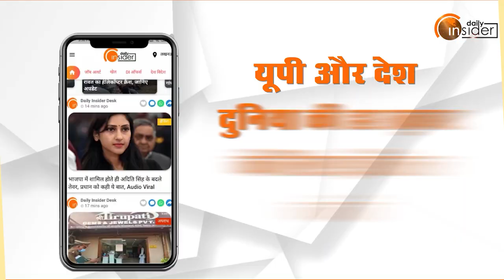Bareilly के Awanti Bai Mahila Vidhyalaya में उमंग कार्यक्रम, बढ़-चढ़कर हिस्सा ले रहीं छात्राएं...